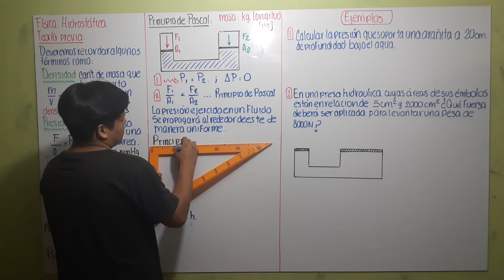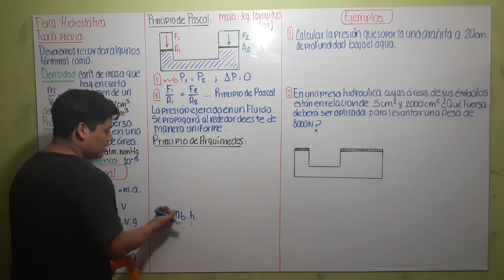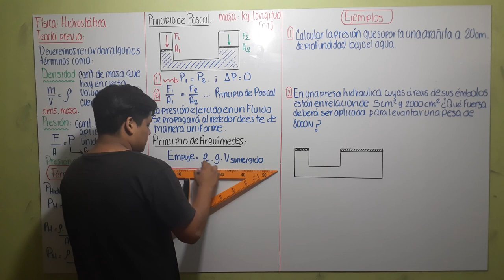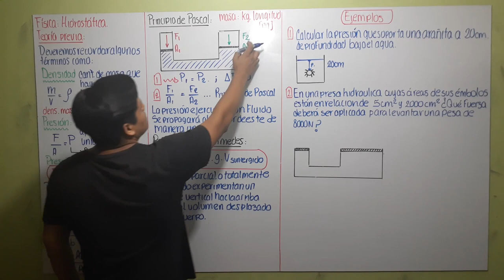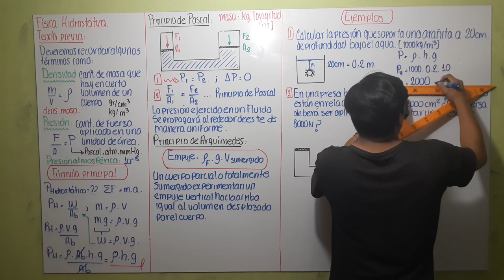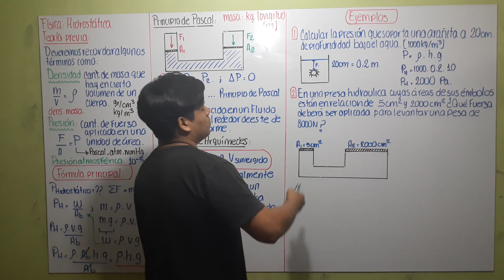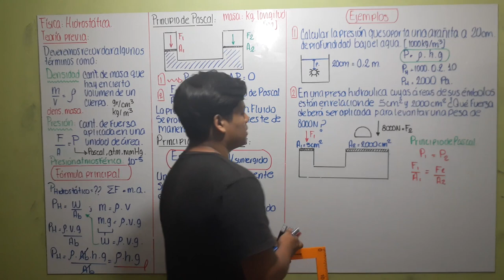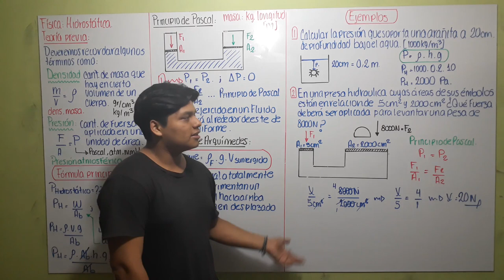FÍSICA - Hidrostática (Teoría Part. 2/2) Cepreunmsm